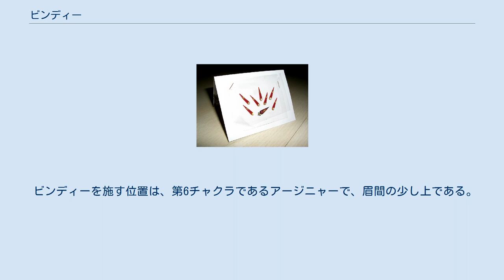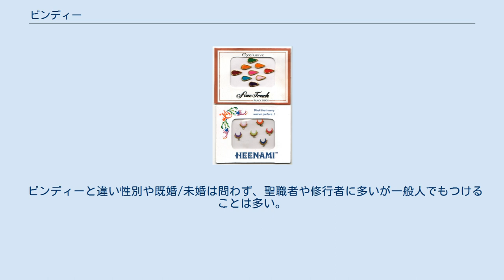ビンディー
ビンディー（赤丸）とティラカ（その下の赤い印）をした女性 ビンディー（ヒンディー語: बिंदी）は、額に施す装飾。
原則として既婚で、なおかつ夫が存命中のヒンドゥー教徒の女性がつけるものである。
 ビンディーはヒンディー語であり、その語源はサンスクリットで「点」を意味する「ビンドゥ（बिंदु, bindu）」である。
ヒンディー語では第2音節を伸ばすが、インド国外では伸ばさずビンディということもある。
 伝統的には硫化水銀を含む赤い顔料、スィンドゥールで小さな赤丸を描く。
近年ではそれを模したシールに取って代わられている。
さらに、もっと装飾的なシールやアクセサリーも多くなっている。
 ビンディーを施す位置は、第6チャクラであるアージニャーで、眉間の少し上である。
ビンディーはしばしば、仏の白毫、シヴァなどの第3の目などと混同されるが、これらが同じ位置にあるのは同じチャクラに基づいているからではあるものの、直接の関係は薄い。
 ティラカをした男性 ファッション的な意味合いが強いビンディーとは違い、ティラカまたはティラク（サンスクリット：तिलक）(en)は、宗教的な装飾である。
色や形で信仰する宗派（たとえば、ヴィシュヌ信仰など）を示す。
 ビンディーと違い性別や既婚/未婚は問わず、聖職者や修行者に多いが一般人でもつけることは多い。
 ビンディーとは別物であるが、混同されたり、ビンディーがティラカの一種と位置づけられることもある。